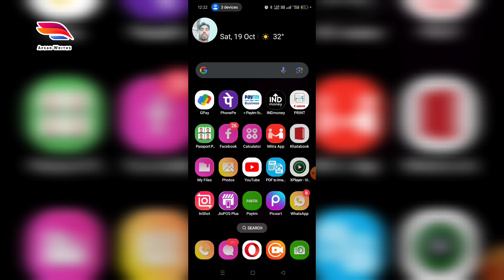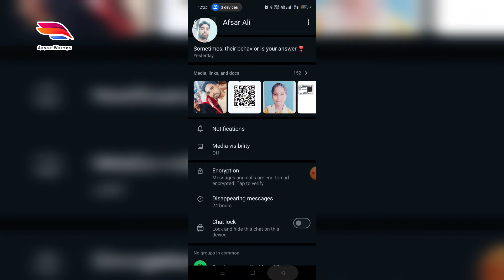WhatsApp chat auto delete karne kaa setting कैसे करे । How to WhatsApp chat auto delete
hello friends aaj ki iss video me apse baat ki hai How to recover deleted chats on whatsapp without backupya fer How to recover whatsapp chat toh umeed hai apko yeh video pasand ayega

how to recover whatsapp messages without backup
how to restore whatsapp deleted messages
how to restore whatsapp chat
how to retrieve whatsapp deleted messages
how to recover old whatsapp messages
how to recover deleted chats on whatsapp without backup
recover deleted chats on whatsapp
retrieve deleted chats on whatsapp without backup
retrieve deleted data on whatsapp without backup
recover whatsapp chats
recover chats on whatsapp without backup